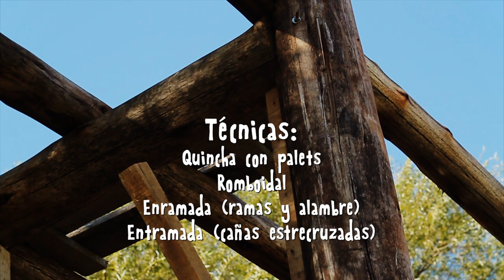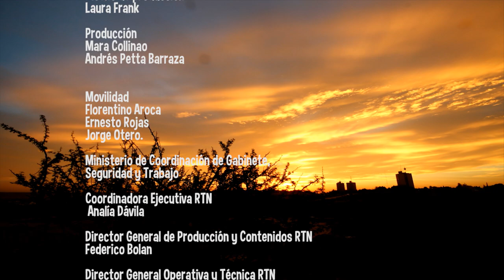Cultivate - Bioconstruccion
En la actualidad y en diferentes lugares del mundo y de nuestra región se puede ver con mayor frecuencia el uso de Bioconstrucción, para la construcción de viviendas.

Es un método de construcción que aplica materiales de bajo impacto ambiental o ecológico, reciclados o extraíbles mediante procesos sencillos y de bajo costo, por ejemplo, materiales de origen vegetal y biocompatibles.

La construcción ecológica se basa en la utilización de materiales primarios propios del lugar a edificar, como pueden ser el adobe (mezcla de arcillas, fibras vegetales y a veces excrementos secos) o la piedra.